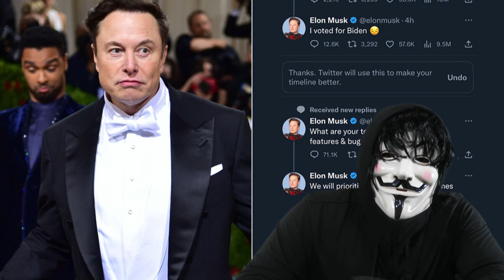🚨🚨 ALERTA NOTICIAS DE ESTADOS UNIDOS Lo que los medios no te muestran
Atención a todos los interesados en mantenerse al tanto de las últimas noticias políticas de Estados Unidos: la toma del Capitolio en enero de 2021 y la elección de Joe Biden como presidente han puesto a la política estadounidense en el centro de atención mundial. Las expectativas sobre la democracia estadounidense y la forma en que su gobierno aborda los problemas nacionales e internacionales son altas. ¿Quieres estar al día con todo lo que está sucediendo en Washington y más allá?

Noticias el Telemundo Mediodía, 15 de febrero de 2023 | Noticias Telemundo NOTICIAS DE ESTADOS UNIDOS DE AMÉRICA  ULTIMO MINUTO

ULTIMAS DE ESTADOS UNIDOS DE AMÉRICA  REACCIONES AL ACUERDO 12 febrero 2023